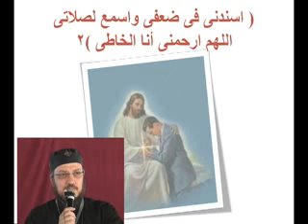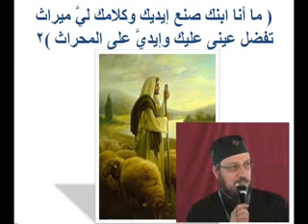You will Seek Me and Find Me, تطلبوننى فتجدوننى